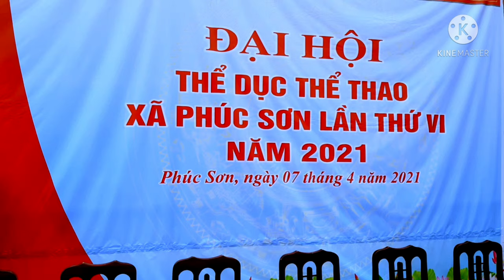Toàn cảnh Đại hội thể thao xã phúc sơn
Đại hội thể thao xã phúc sơn chiêm hóa tuyên quang lần thứ sáu 2021
Đây là toàn cảnh lễ khai mạc được phóng viên đoàn lực tác nghiệp và đưa tin